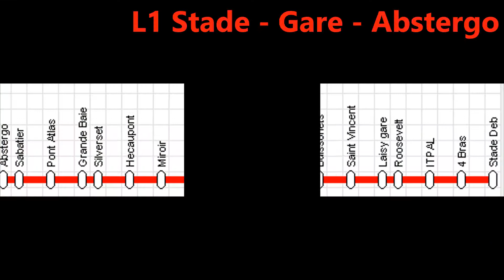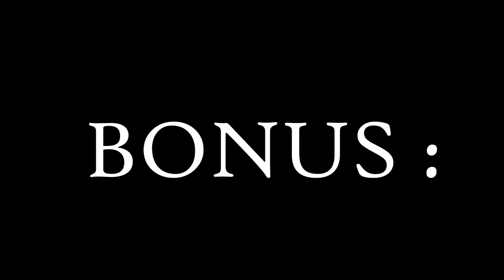Omsi 2 | Annonces Vocales Map Réseau Volbus Ligne 1 Abstergo_Gare_Stade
Vidéo de démo des différents annonces sonores de la ligne 1 de la map Réseau Volbus (encore en wip)